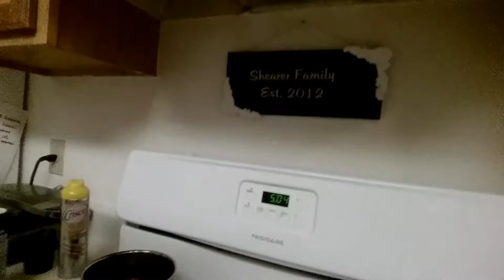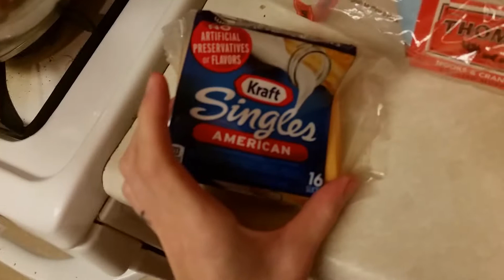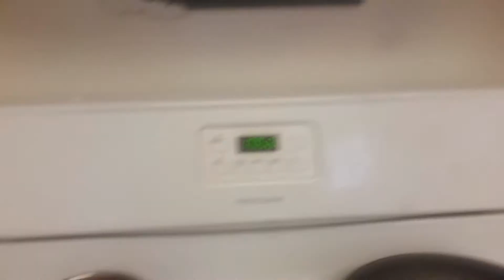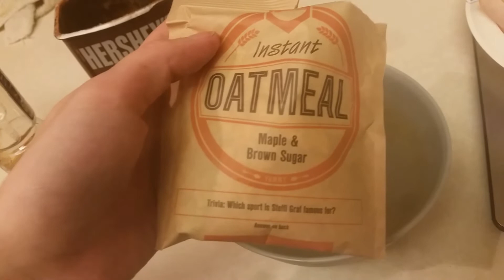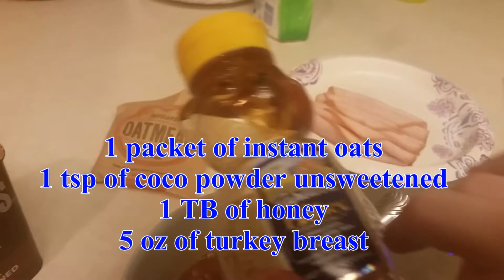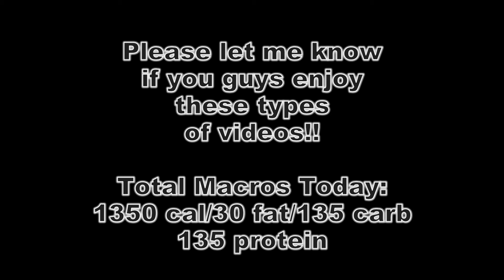Full Day Of Clean Eating And Deadlift Pr's